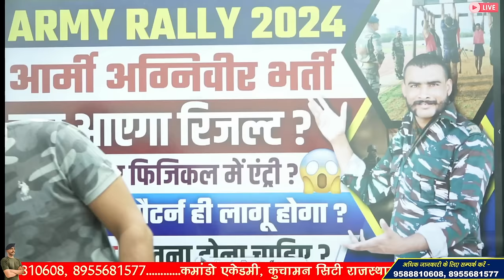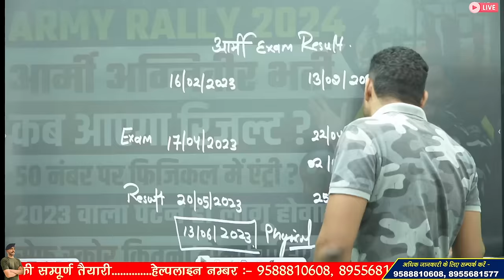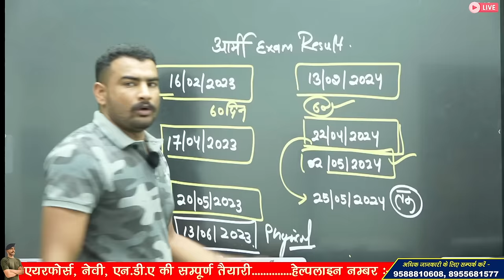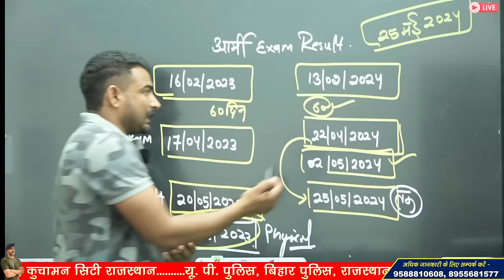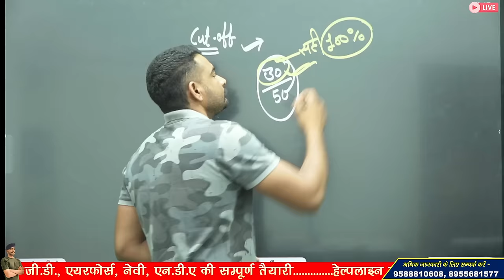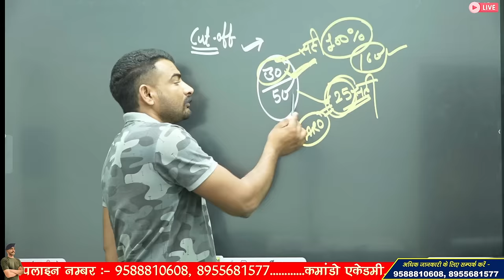कब आएगा रिजल्ट ?☹️ army result 2024 | army result 2024 kab aayega | Army CEE result 2024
3 Month Batch (3 महीने का बैच)

Virat Choudhary
CRPF Commando